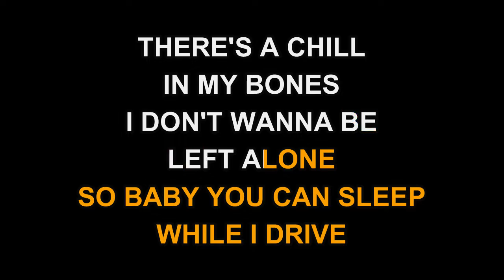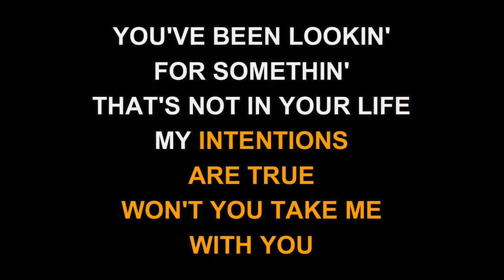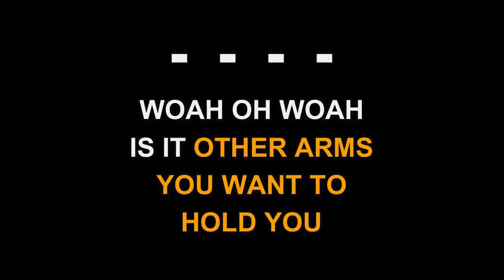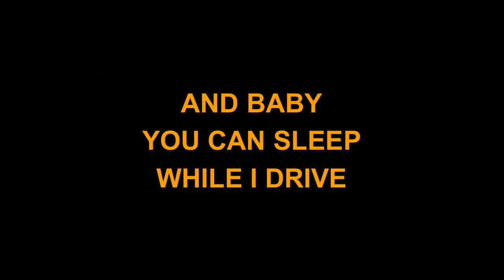Trisha Yearwood - You Can Sleep While I Drive (Karaoke EZ Sing)